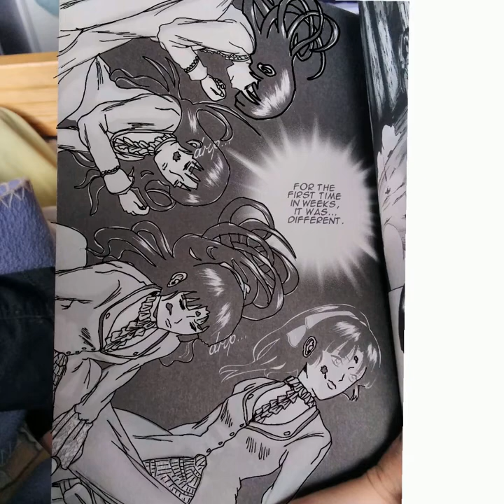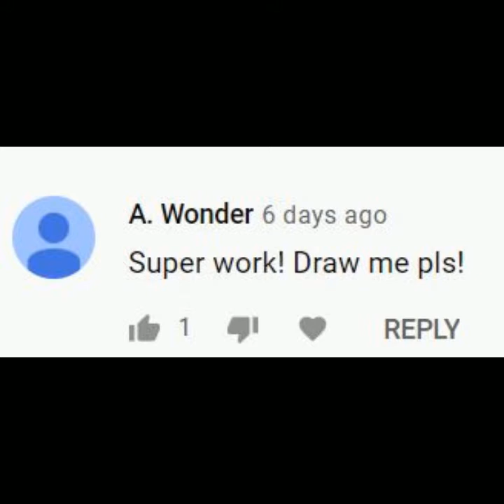The Dreaming Manga Colour and Request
From The Dreaming by Queenie Chan, and Alice in Wonderland by Lewis Carroll.
Made with Ibis Paint X.
:D enjoy!!